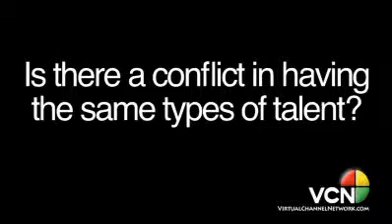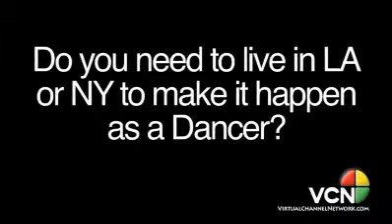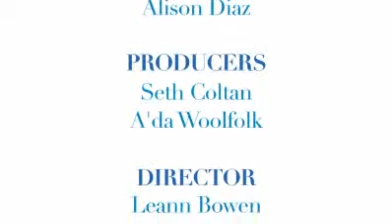AGENT'S EYE: Bloc Agency: (Part 3)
Bloc is a talent agency representing choreographers, dancers and extreme athletes for feature film, episodic, commercials, stage, theater, industrials, music videos and print.

They have created a cutting edge community, and the VCN was more than excited to sit down with Agent Alison Diaz to learn about all things Bloc!